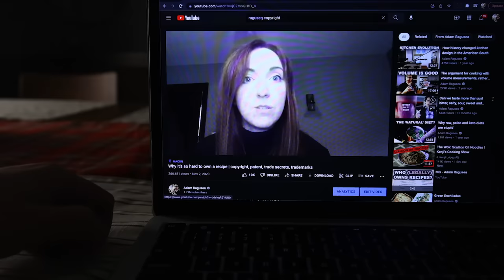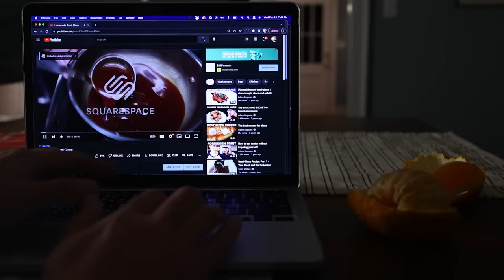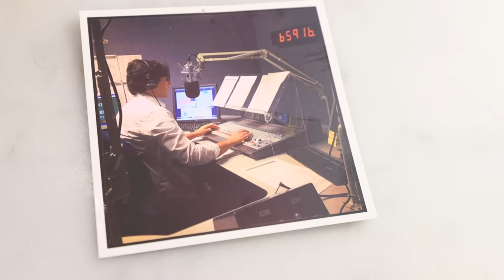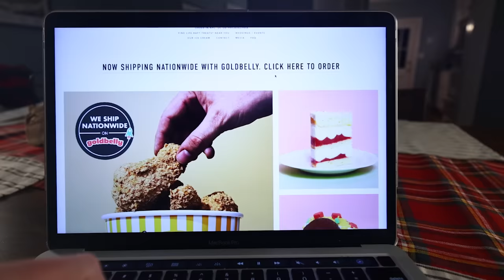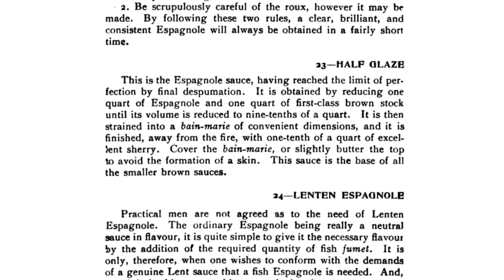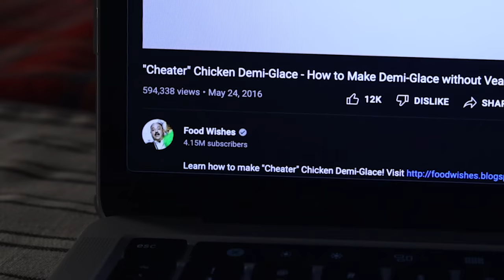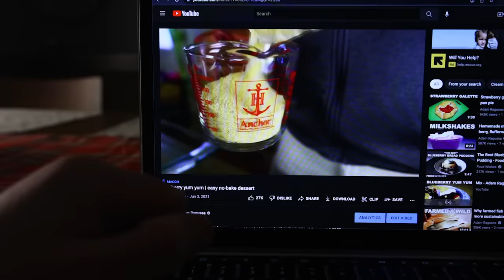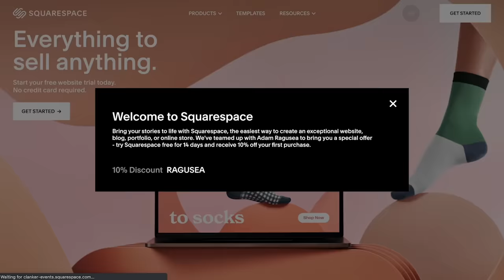Who (ethically) owns recipes? Am I stealing them?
Go to Squarespace.com for a free trial, and when you’re ready to launch, go and add code “RAGUSEA" at checkout to save 10% off your first purchase of a website or domain.

Virtual event hosted by the U.S. Copyright Office in December 2021 where I spoke and took questions

2019 Eater article on Cynthia Wong's conflict with her old restaurant over rights to sell her signature fried chicken-shaped ice cream

Chef Wong's new business where you can order those ice cream treats

"A Guide to Modern Cookery" (translated from French), Georges Auguste Escoffier, 1907